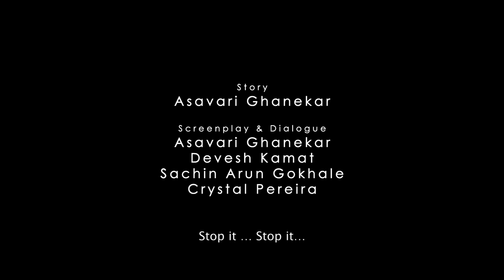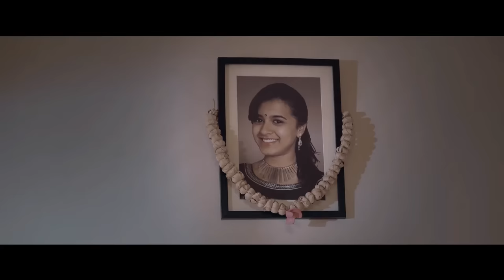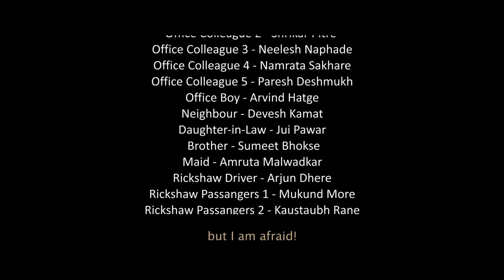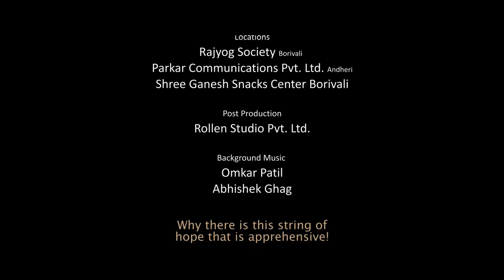Chubhan | Shweta Basu Prasad, Omkar Govardhan | Royal Stag Barrel Select Large Short Films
Sometimes you’re too scared to say what you are facing, even to the ones closest to you.
Watch Chubhan, a perfect by Sachin Arun Gokhale starring Shweta Basu Prasad & Manoj Kolhatkar.

👉Synopsis:
Immerse yourself in the evocative world of "Chubhan," a poignant shortfilm that explores the complexities of love, longing, and self-discovery. Featuring an ensemble cast led by the talented Shweta Basu Prasad and Omkar Govardhan, this cinematic masterpiece is sure to leave a lasting impression.

Directed with finesse and sensitivity, "Chubhan" follows the intertwining journeys of its characters as they navigate the intricacies of relationships and the pursuit of happiness. From the bustling streets of the city to the quiet corners of the heart, the film captures the essence of human emotion with raw authenticity.

As "Chubhan" unfolds, viewers are taken on a rollercoaster ride of emotions, from joy and laughter to heartache and despair. With its engaging narrative and powerful performances, the film keeps audiences gripped until the very end, leaving them craving for more.

🎬Director: Sachin Arun Gokhale
🎞️Cast: Shweta Basu Prasad, Manoj Kolhatkar, Omkar Govardhan, Sudeep Modak
0:14 Chubhan
0:24 Editor Afzal Hussain
0:34 Directed by Sachin Arun Gokhale

For fans of Shweta Basu Prasad and Omkar Govardhan, "Chubhan" is a must-watch, showcasing their remarkable talent and versatility as actors. Their chemistry on screen is palpable, adding an extra layer of depth to the narrative.

Don't miss the opportunity to experience the magic of "Chubhan" - a stirring short film that celebrates the beauty of human connections and the resilience of the human spirit.